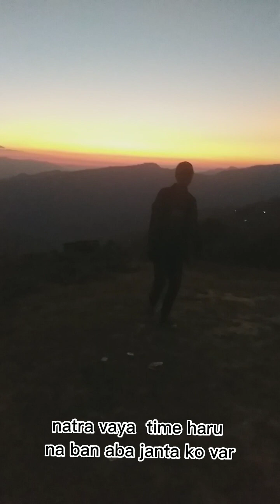New rap sathi or Neta||Writter @Ghamandiziud ||supportive sister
A song is a means of sharing our sorrows and joys. Where we share our sorrows and joys and try to recite what is on our minds in the song. This is based on what I have experienced, heard and seen. If someone gets hurt by my song, I want to say that good people can be forgiven, bad people have nothing

गीत एउटा दुःखसुख पोख्ने साधन हो।जहाँ हामीले आफ्ना दुःखसुखका कुरा साट्ने गर्छौ र गीतमै आफ्ना मनमा लागेका कुरा वाचन गर्ने प्रयास गर्छौं। यहाँ  मैले भोगेका सुनेका देखेका कुरा आधारित छन। मेरो गीतले कसैलाई मर्का चोट परेमा राम्रा व्याक्तिलाई माफ पाउ भन्न चाहान्छु नराम्रा व्याक्तिलाई केही छैन।